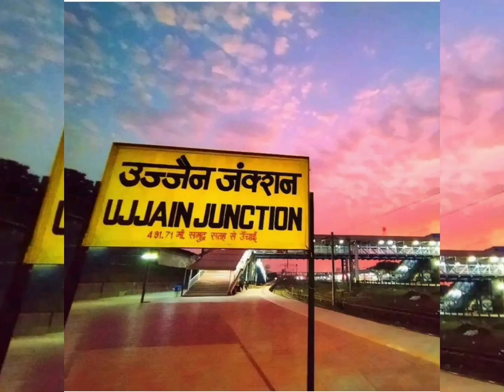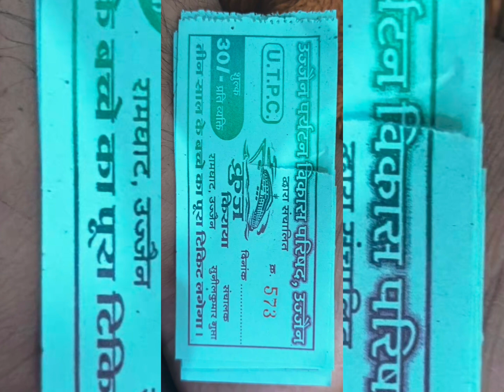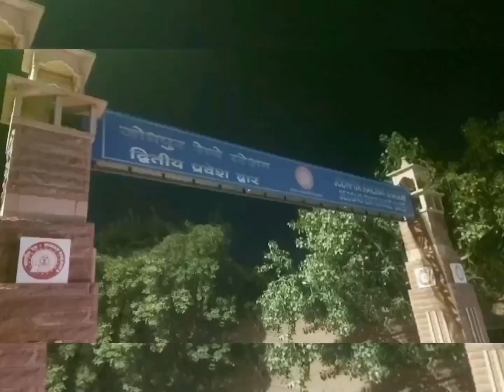jodhpur to ujjian blog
Mahakaleshwar

• Kaalbhairav

• Harasiddhi

• Vedshala

Sandipani Asrama

Chintamani Ganesh

• Triveni Navagraha

• Mangalnath

⚫ Siddhavath

• GopalMandir (Market)

. ram ghat

shoot by: Aakash chandak
camera by: one plus 10r
editing by : Aakash chandak

 If you are the developer or the owner of the video
There is never a need to strike a video down when you can get it removed within the same day and keep the channel and yourself happy
jai shankar ❤️